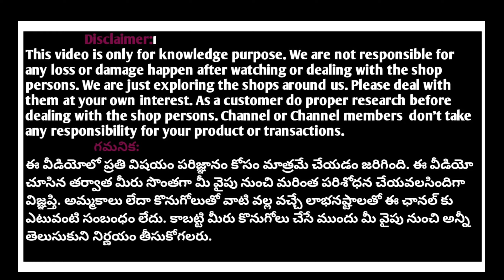Most trending designer straight cut kurti sets 3 peice sets with price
SHOP ADDRESS:

ISHITHA FASHIONS
PLOT NO 88/A
NARAYANADRI  TOWERS
GOKUL PLOTS
9TH PHASE ROAD
VENKATARAMANA COLONY
KUKATPALLY
HYDERABAD - 500085

Landmark
Near vijeta super market
Kphb 9th phase

No cod
Online and off line store visit available
Shipping charges applicable